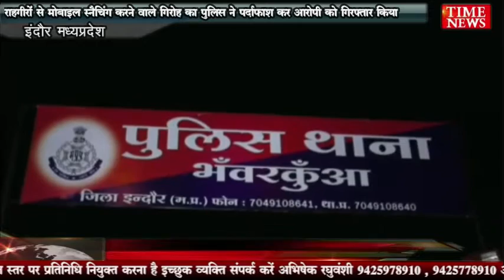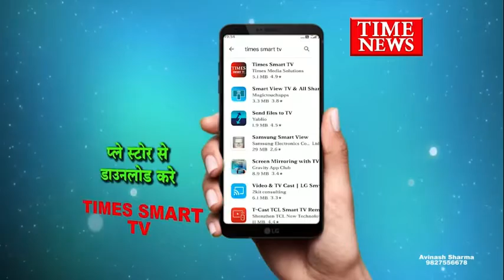राहगीरों से मोबाइल स्नैचिंग करने वाले गिरोह का पुलिस ने पर्दाफाश कर आरोपी को गिरफ्तार किया